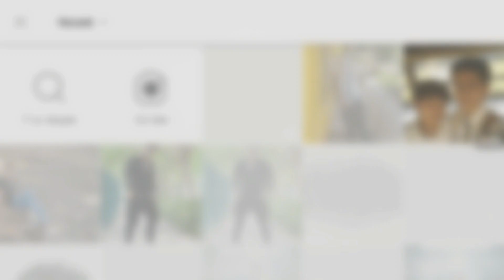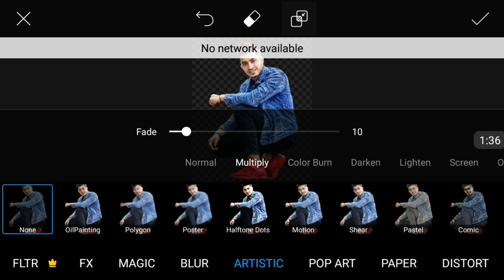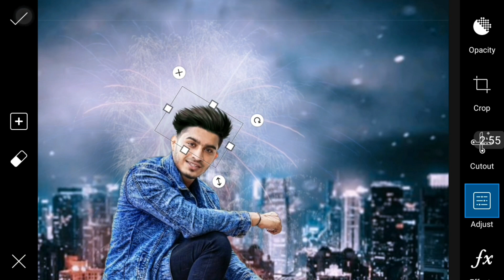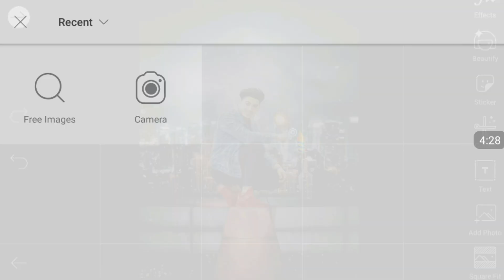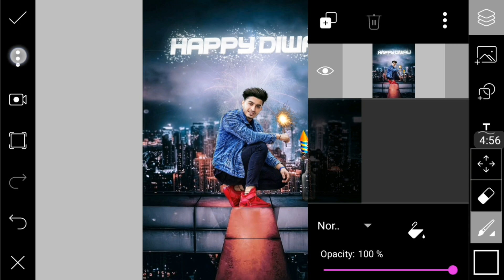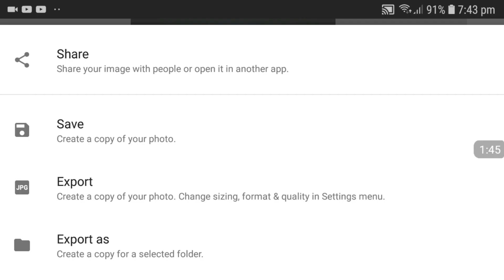PicsArt 2018 Diwali Photo Editing | Happy Diwali Photo Editing |2018 Special Dipawali Editing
👍करें

                 In This Video I am going to make the photo of PicsArt 2018 Diwali Photo Editing | Happy Diwali Photo Editing |2018 Special Dipawali Editing.

➡️ Important Apps ⬅️

id=com.adsk.sketchbook

 VIDEO QUICK RECAP

- OPEN BACKGROUND IN PICSART APK.
- INCREASE THE BACKGROUND RESOLUTIONS.
- INCREASE BLUE COLOUR CURVES.
- ADD ROCKET BRUST SMOKE PNG.
- ADD MODEL PNG AND CUTOUT BACKGROUND.
- ADD FATAL 1 EFFECT & ERASE SKIN PARTS.
- ADD HAIR PNG ON MODEL.
- ADD FULJAR PNG IN HAND.
- ADD ROCKET AND BOTTLE PNG.
- SAVE PHOTO IN DRAW SECTION.
- OPEN PHOTO IN SNAPSEED APPLICATION.
- SLIGHTLY CHANGES IN PHOTO.
- 2018 DIWALI EDITING IS READY.

 Some Tags
Happy Diwali Photo Editing Tutorial
Picsart 2018 Dipawali Photo Editing
New Diwali Photo CB EDITING

Name- Om Kheni

Hobby - Acting , Singing

Good Habit - Helping Each Other

Bad Habit - I Like To wake Up Late In Morning

In Future - Photo And Video Editor

My Mobile - Samsung Galaxy A5  2017

I HOPE I BOUGHT A SMILE ON YOUR FACE

SO GUYS MEET IN NEXT VIDEO
 TAKE CARE AND
BYE BYE.